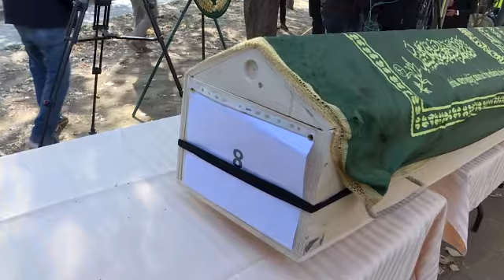Bursa'da yangında hayatını kaybedenler için taziye çadırı kuruldu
Yangında 6 çocuğu ve eşini kaybeden Hüseyin Aljasem: "Allah'ın verdiklerine de aldıklarına da şükrediyoruz. Allah'ın takdiri böyleymiş"

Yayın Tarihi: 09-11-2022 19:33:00